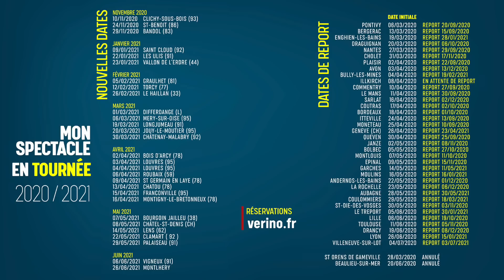Le sens du timing !! - VERINO #199 BIS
Sur Verino On Demand, tu peux voir mes specials dans ton canapé (pour pas cher) et voir cette vidéo sans le montage (pour gratuit si t'as acheté mes specials que tu peux regarder dans ton canapé).

Viens voir le tournage en live ! C'est tous les vendredis à la fin de mon spectacle.

Merci Free For The Ladies pour la musique.